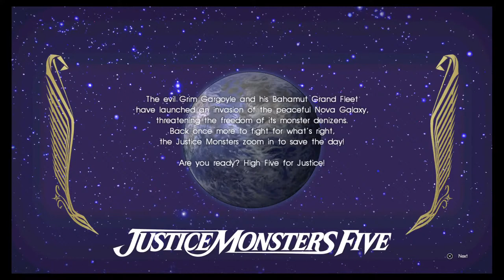FFXV | Let's go on a journey